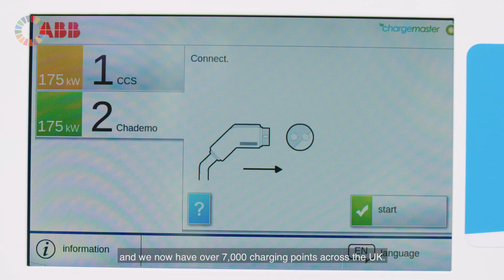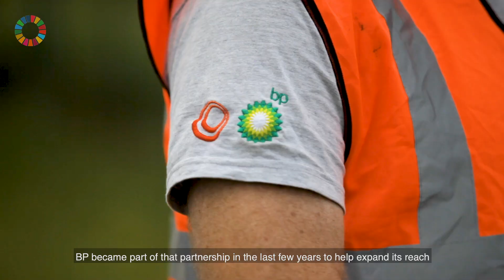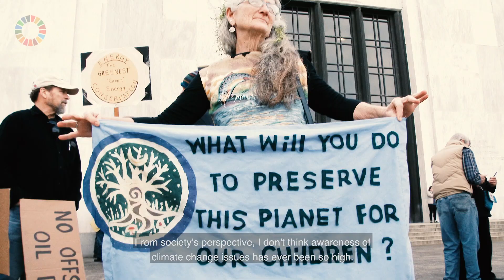The dual challenge: providing energy for a sustainable world.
This film describes BP’s attempt to provide access to clean, affordable energy for all. How is BP helping to meet the world’s increasing demand for energy, whilst reducing emissions?